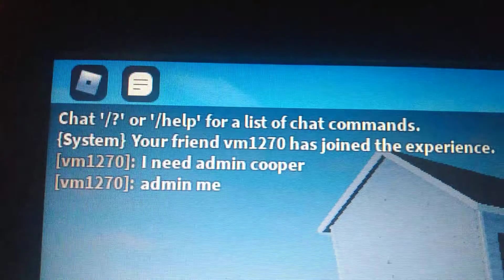vm1270 is so dumb like at what he said